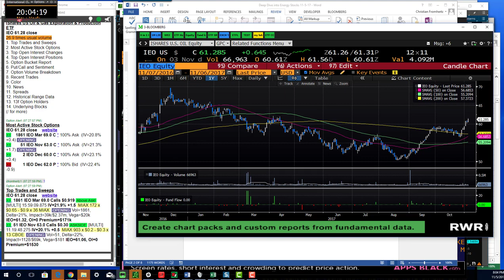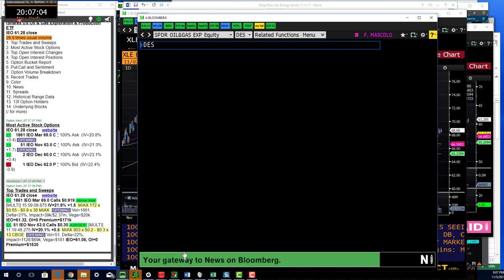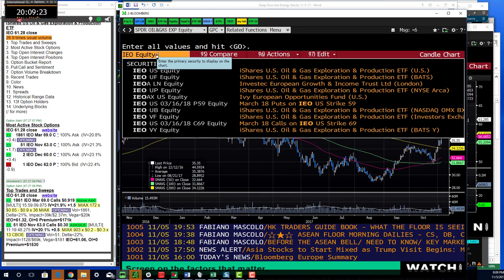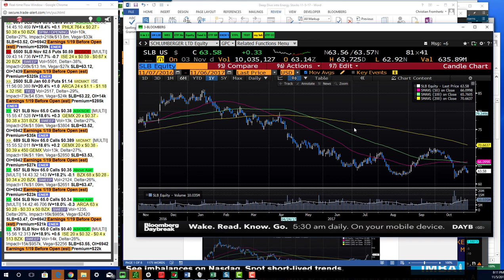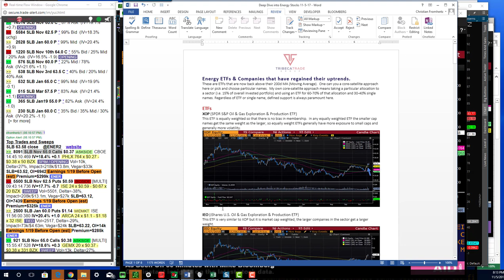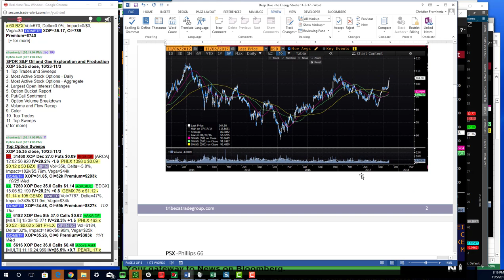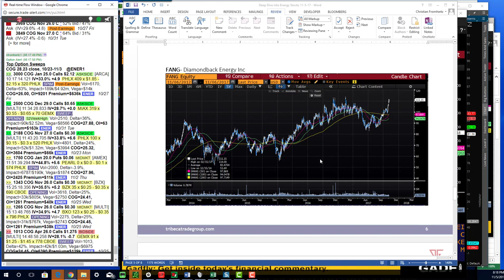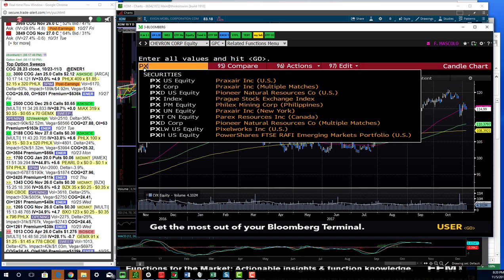TTG Deep Dive into Energy ETFs & Stocks 11 5 17